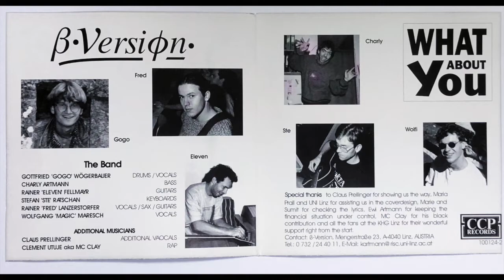Peter Pan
Track 1 of the CD "What About You" by ß-Version

Music/Lyrics by Rainer Fellmayr

Rainer Lanzerstorfer: Vocals / Sax / Guitar
Wolfgang Maresch:  Vocals
Rainer Fellmayr: Guitar
Stefan Ratschan: Keyboard
Charly Artmann: Bass
Gogo Wögerbauer: Drums